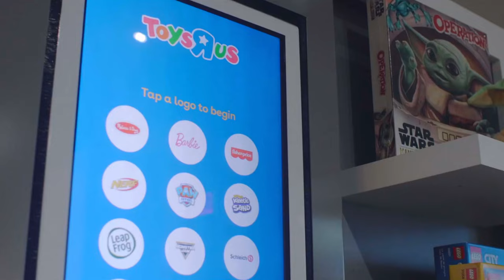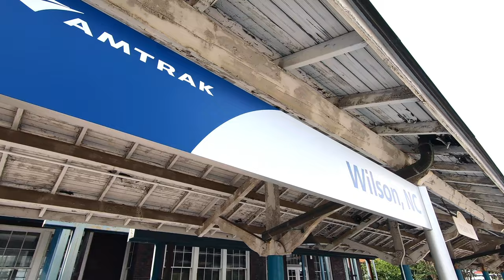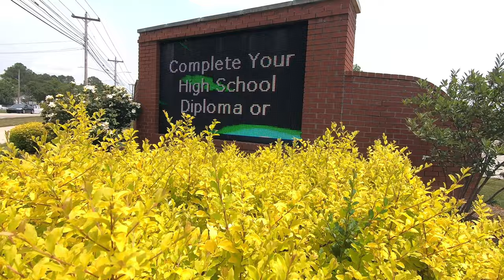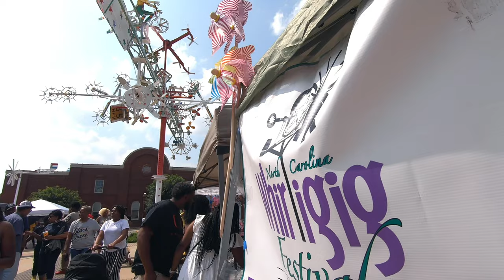Welcome to Wilson, NC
The Innovative Town Doing Amazing Things